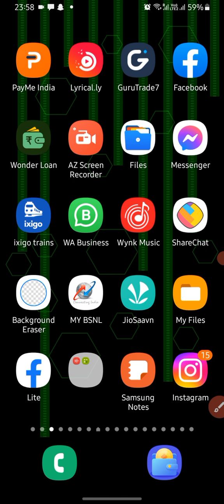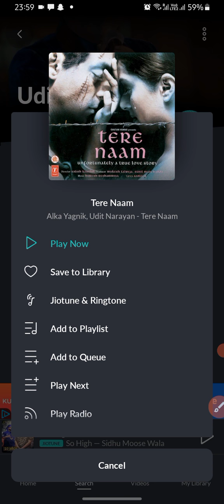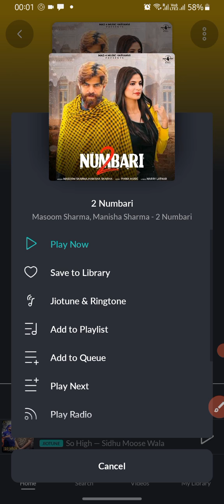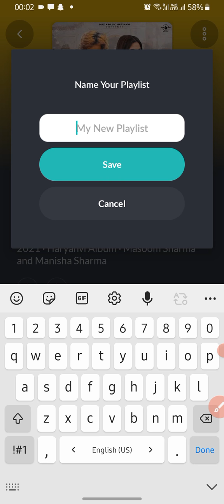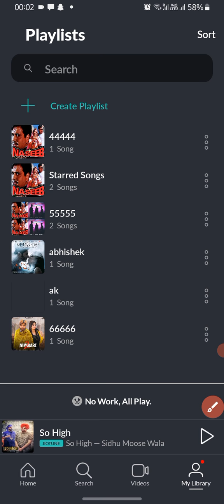Jio Savan Music App Main Play Playlist Banana Sikhe | Jio Savan Aese Use Kare | Full details Hindi M